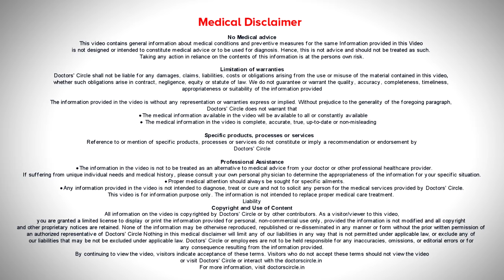What Causes Skin Tags And Warts? | Get Rid of Warts & Skin Tags- Dr. Renuka Shetty | Doctors' Circle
Dr. Renuka Shetty | Appointment booking number : 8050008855
Consultant Dermatologist  | Dr Shetty's Cosmetic Centre, Rajajinagar, Bangalore
Skin  Tag is  an overgrowing  skin, whereas  wart is an infection. Skin Tags most of them are hereditary   or it  can  be  because of sunlight exposure.  They  also produce tiny  dots  on the face  or neck  or other exposed  areas  of the  body and third part is aging. This usually starts after the age of 28. If  it is a strong  hereditary  condition then also  people  may get  moles.   While wart  is  an infection   and this infection is caused  by a virus, human papilloma  viruses,  there are  varieties  of  this virus and  varieties of shape of  this  virus. Coming to the treatment  of  this Skin Tags  and warts, the method  is the  same, either  remove it  by  lasers  or  by radiofrequency  machine. Both of  them don’t produce  nay mark  or any scars and if you  are  getting it  by a  skin medical  professional,  but  Skin Tags is permanent, they dont  recur, but warts they have their  own natural course  and  they have a tendency  to  recur.  The natural course  of  warts is   1   to  2 and  a  half years. So you will keep getting warts in that duration  and you  have to  remove the  warts timely.